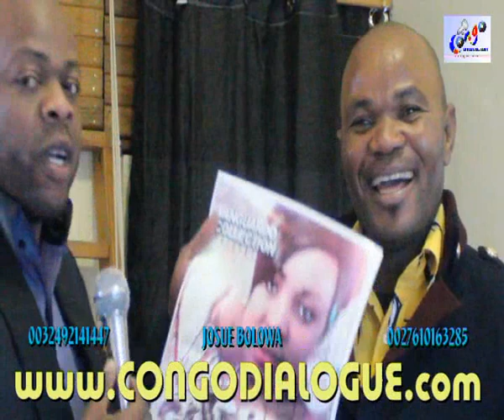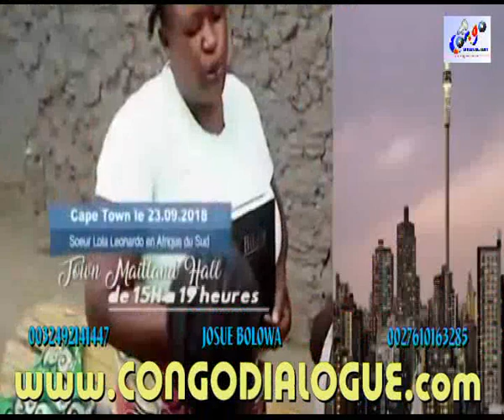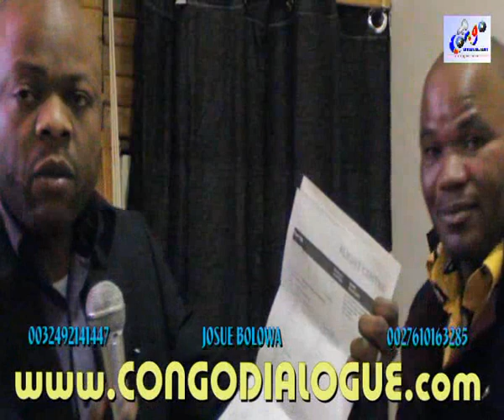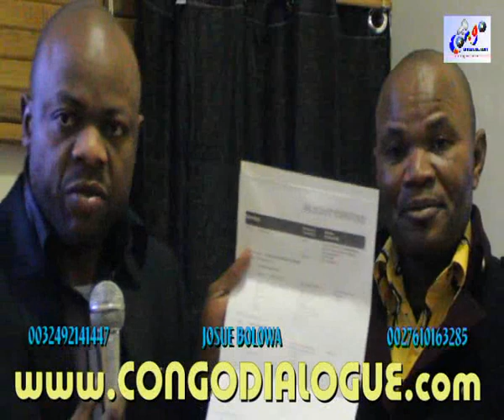LOLA LÉONARD ASILA TE, AZOYA KOBETA CONCERT N'AFRIQUE DU SUD